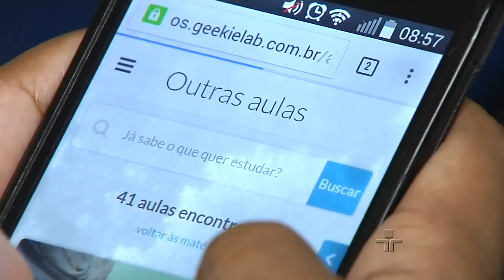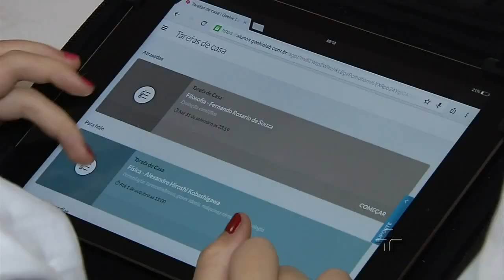Cada vez mais jovens recorrem a antidepressivos | 25/09/2015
Necessidade de mostrar aos outros imagem de felicidade cobra um preço alto; nem sempre é fácil aceitar que a realidade é bem diferente daquela que eles veem pela tela do celular